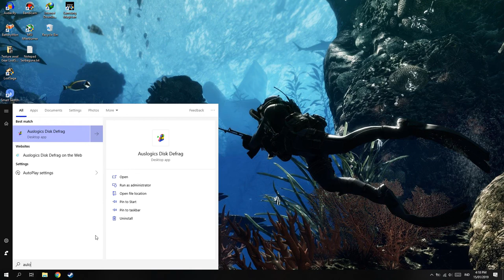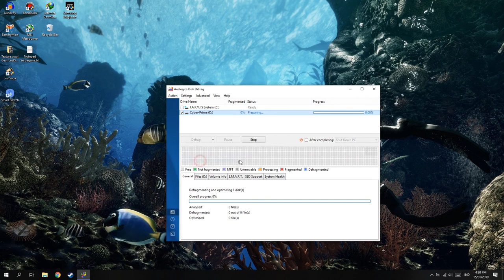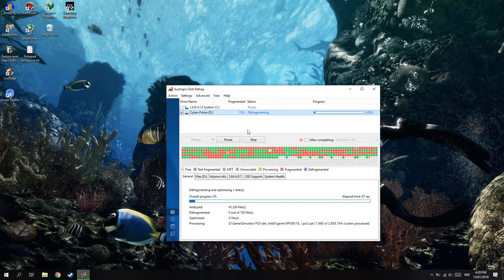Cara Mengatasi Harddisk Tidak Bisa Defrag!(Instant Defrag)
oke bang,kali ini guwek akan memberikan tutorial bagaimana cara mengatasi harddisk yang terlalu cepat saat ditekan tombol defrag pada software aulogics disk defrag.

PSU : Gardu Listik
VGA : Bawaaan Mobo
FAN : Kipas Turbin
Processor : AMD Athlon x64 0.1 GHz
Motherboard : Motherboard Mati
HDD : Harddisk PS2
Casing : Kardus&Triplek
Monitor : GG 55 inch Curved Edition
Memory: 128MB Cap Tiga Setang
Headset : Samsul Wireless Edition(Emang gak ada kabel,karena digunting)
Mouse: Virtual Mouse
Keyboard: Virtual Keyboard
Kursi: Kursi Taman